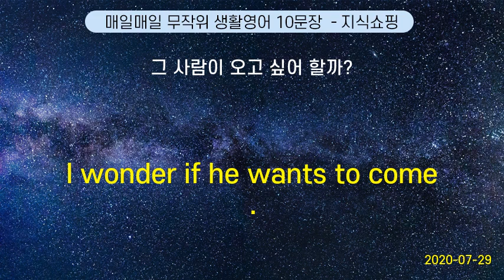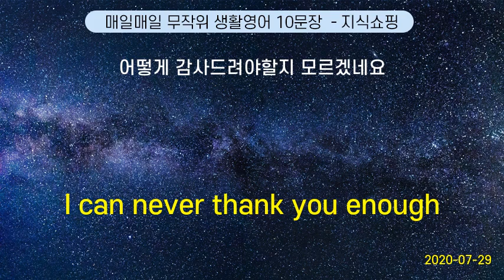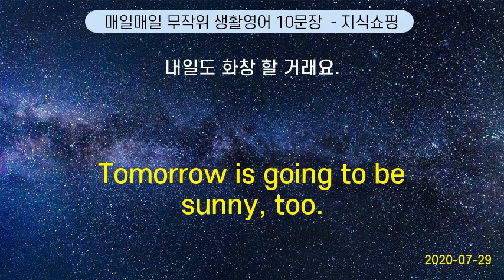매일매일 무작위 생활영어 10문장 #34 (2020-07-29)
I cut my hand on broken glass. | 유리 조각 에 손을 베었어요.
Cut your coat according to your cloth. | 분수에 맞는 생활을 해라.
Can I charge this ? | 외상 돼요?
Do you have one without any pattern ? | 무늬 없는 것 은 없어요?
There is no arranged seating. | 지정석이 없습니다.
I have trouble urinating. | 소변 보기가 어려워요.
Excuse me, but my food is cold. Could you heat it up again? | 음식이 식었어요. 데워 주세요.
I need some insect repellent. | 살충제 좀 주세요.
Do you like golf ? | 골프 치는 거 좋아해요?
I think we need to get some professional help | 우린 전문가의 도움을 받아야 할 것 같아요